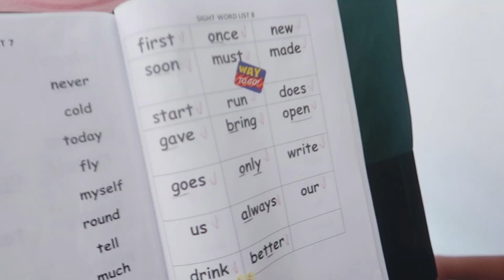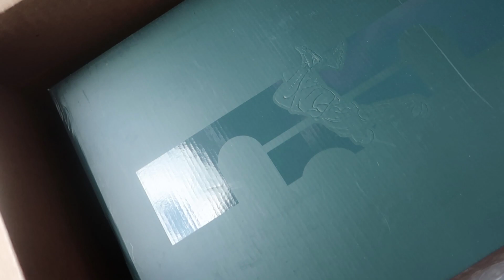We're Homeless...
Our house flooded! We've got bad news at the JD house today.